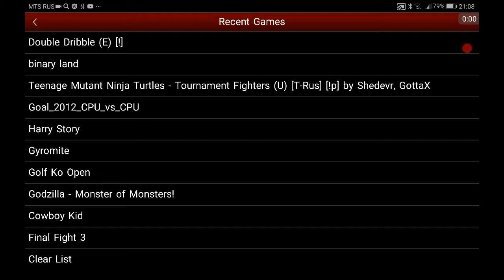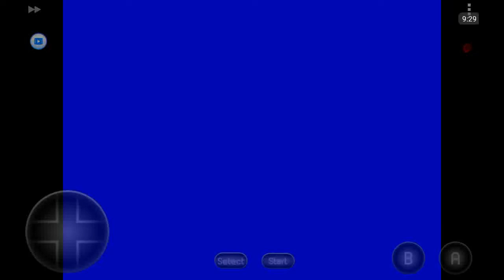Nes. Double dribble. Emulator nes emu.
Проиграл семь очков.